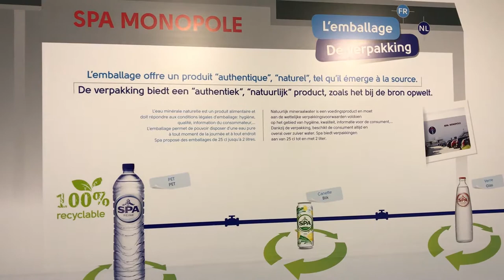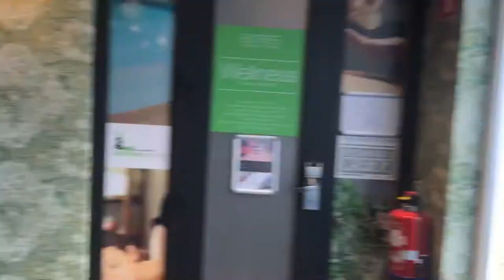Отдых с бельгийской свекровью. Завод воды Spa в Бельгии| отель Raddison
Экскурсия по заводу воды Spa в Бельгии. Релакс в отеле Raddison в городе Спа. Отдых с мамой мужа. Немного шопинга и ужин.